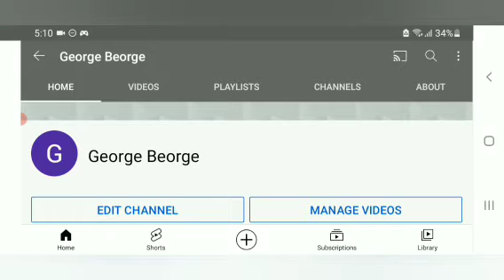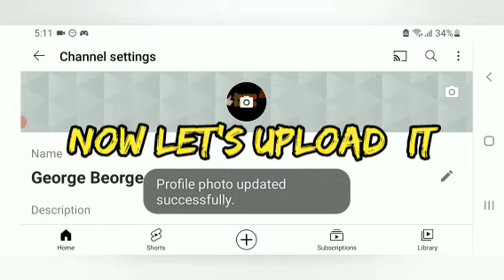NEW CHANNEL LOGO! ( Channel Update )